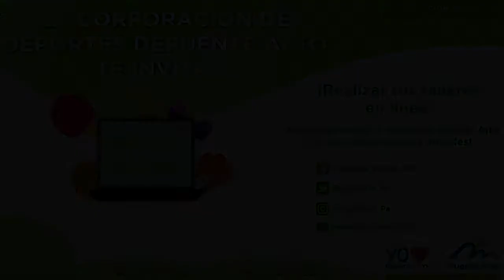Taekwondo 24 agosto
Taller: Taekwondo
Monitor: Vicente Fajardo